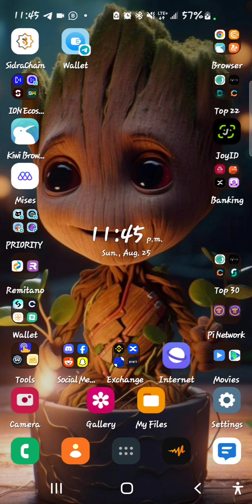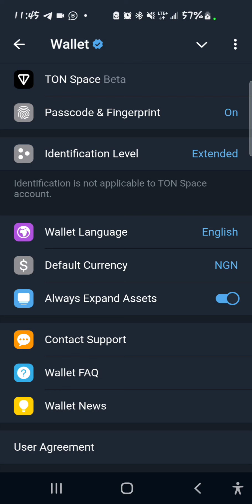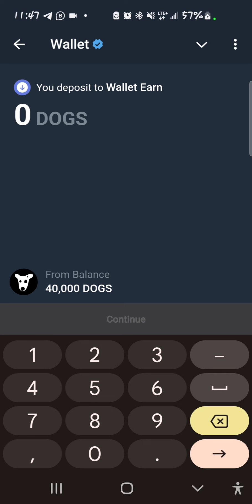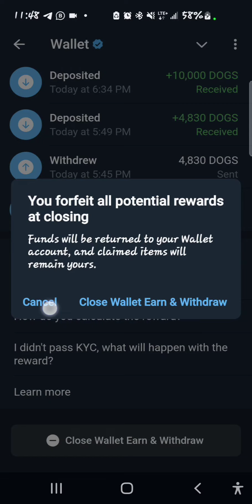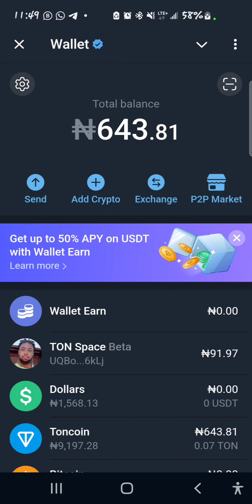How To Stake Your DOGS Token on Telegram Wallet With Wallet Earn To Get 300% APY for 7 Days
Launch your telegram wallet
make sure you complete KYC in order to claim dogs reward
stake whatever amount you want to stake.
staking till August 31st.
Wanna Be A Part Of My WhatsApp Group & Channel?